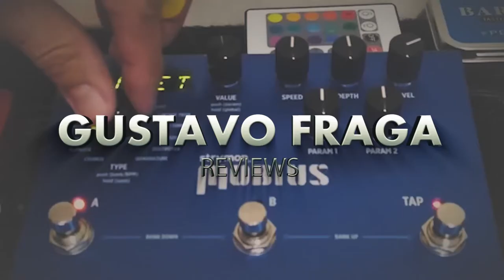Suhr Riot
Pedal fantástico!